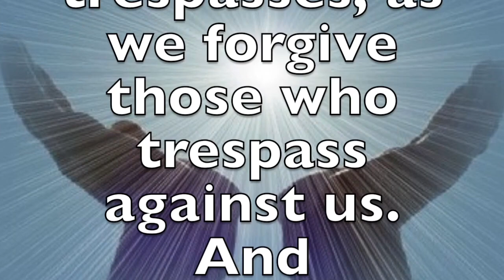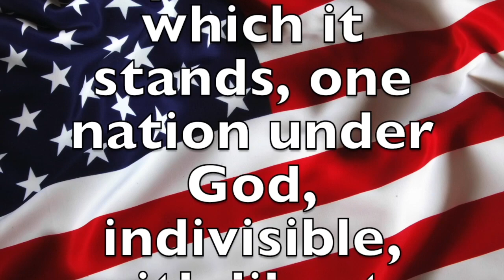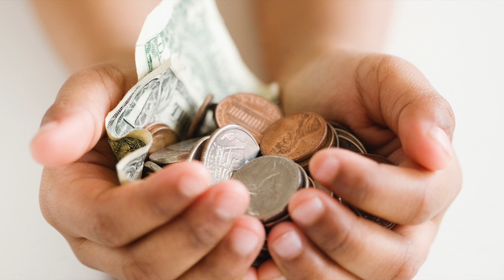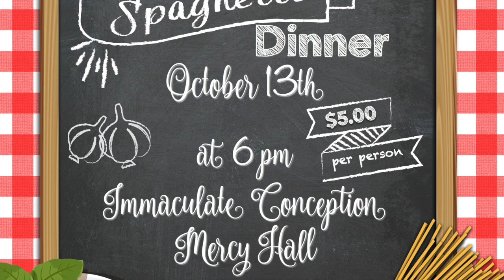Morning News 10-12-17